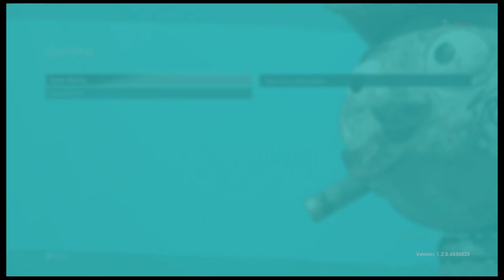The Phoenix Beacon: Saints Row Playthrough Part 25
In this episode of my Saints Row playthrough I expand the legend of Castle Kraken by lighting the Phoenix Beacon.